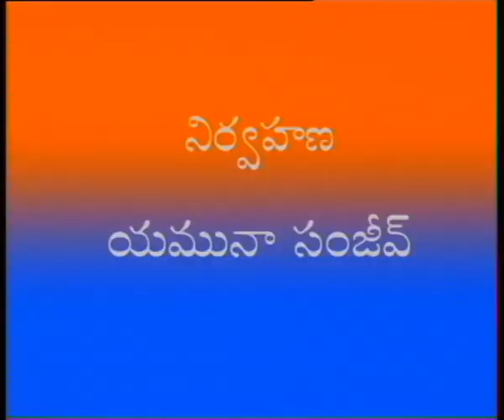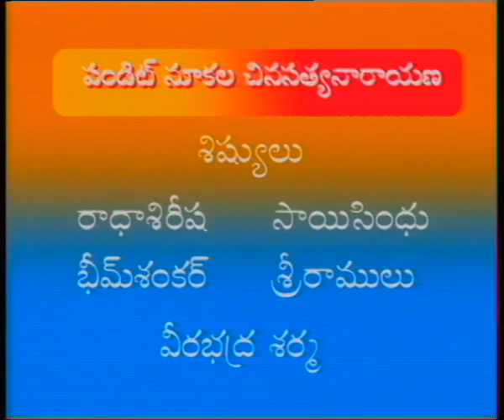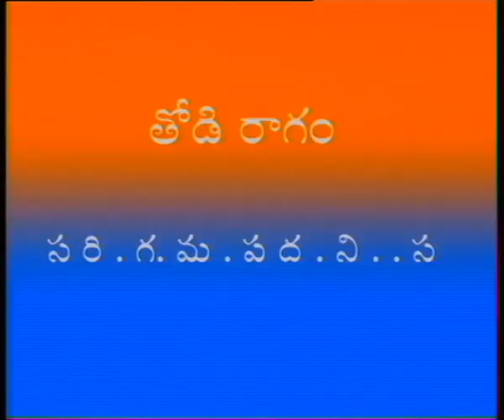SAPTHA SWARALU || సప్తస్వరాలు || Episode-31